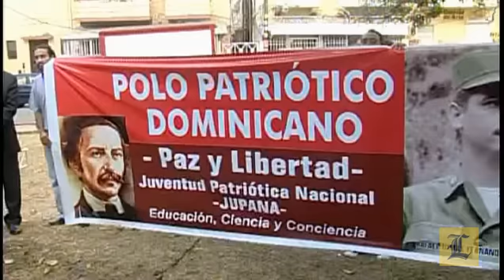Rinden homenaje al general Fernández Domínguez en el 50 aniversario de su muerte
Al conmemorarse 50 años de la muerte del general Rafael Fernández Domínguez, escuelas, colegios, constitucionalistas y representantes del Estado se dirigieron a la Plaza Patriótica de la avenida George Washington al busto del héroe nacional a rendirle homenaje.

Las palabras centrales del acto fueron pronunciadas por el presidente de la Cámara de Diputados, Abel Martínez Durán, quien resaltó que Fernández Domínguez es uno de los pocos héroes del país que realmente murió en combate y que por eso es recordado como tal.